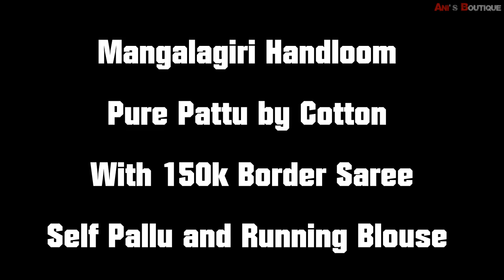Mangalagiri Handloom Pure Pattu by Cotton With 150k Border Sarees | Self Pallu and Running Blouse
Mangalagiri handloom pure Pattu by cotton with 150k border saree
Self pallu and running blouse blouse saree

mangalagiri weavers
mangalagiri silk sarees online with price
mangalagiri handloom cotton sarees
mangalagiri plain cotton sarees
mangalagiri cotton sarees online
pure mangalagiri cotton sarees
mangalagiri silk cotton sarees online
mangalagiri pure cotton sarees
mangalagiri sarees online shopping
mangalgiri cotton saree online
pure handloom mangalagiri cotton silk sarees
mangalagiri pattu sarees checks
plain mangalagiri cotton sarees
mangalagiri kuppadam sarees
mangalagiri handloom pattu sarees
mangalagiri checks sarees
mangalagiri pattu sarees with kanchi border
mangalagiri handloom sarees online
mangalagiri cotton sarees at avishya
mangalagiri pure silk sarees
mangalagiri cotton online
mangalagiri pattu sarees weavers
mangalagiri cotton saree with nizam border
mangalagiri pattu plain sarees
mangalagiri cotton wholesale
mangalagiri pattu sarees price
mangalagiri sarees pattu
mangalgiri silk saree price
mangalagiri pure pattu sarees
pavechas mangalagiri cotton sarees
mangalagiri silk cotton sarees wholesale
mangalagiri handloom shops
mangalagiri kanchi border sarees
mangalagiri pattu kuppadam sarees
balaji handlooms mangalagiri
mangalagiri pattu sarees cost
mangalagiri sarees shops in mangalagiri
mangalagiri sico sarees
mangalagiri pattu sarees wholesale
mangalagiri nizam border sarees
mangalagiri online shopping
mangalagiri cotton sarees shops in mangalagiri
mangalagiri silk cotton
mangalgiri saree online
mangalagiri wholesale shop
mangalagiri wholesale sarees
mangalagiri cotton silk sarees online
mangalagiri cotton half sarees
mangalagiri cotton sarees online shopping
mangalagiri sarees in mangalagiri
mangalgiri silk cotton
mangalgiri saree with nizam border
mangalagiri kuppadam pattu sarees
mangalagiri pattu sarees online with price
mangalagiri pattu checks sarees
sri lakshmi sarees mangalagiri andhra pradesh
handloom mangalagiri cotton saree
mangalagiri cotton printed sarees
mangalagiri handloom cotton silk sarees
lakshmi handlooms mangalagiri
mangalagiri cotton pattu sarees
nizam border mangalagiri
black mangalgiri saree
saree shops in mangalagiri
pure mangalagiri pattu sarees
latest mangalagiri pattu sarees with price
mangalagiri printed sarees
red mangalgiri saree
ajio mangalagiri sarees
mangalagiri pattu sarees shops in mangalagiri
mangalagiri pattu cheeralu
mangalagiri pattu sarees online shopping
mangalagiri sarees shops
mangalagiri saree
mangalgiri silk saree
mangalagiri cottons
mangalagiri sarees wholesale
mangalagiri sarees weavers
mangalagiri pattu sarees with silver border
mangalagiri pattu
mangalagiri cotton sarees in amazon
mangalgiri silk cotton sarees
mangalagiri handloom sarees
mangalgiri cotton saree
mangalagiri cotton sarees wholesale
mangalagiri cotton sarees in pothys
mangalagiri cotton silk sarees
mangalagiri sarees online

mangalgiri silk
mangalagiri plain pattu sarees
mangalagiri pattu dresses
mangalagiri pattu sarees with pochampally border
mangalagiri cotton sarees at chettinad thari
mangalagiri kalamkari sarees
mangalagiri handlooms
lakshmi sarees mangalagiri
mangalagiri pattu sarees online
mangalagiri cotton sarees below 500
mangalagiri pattu sarees with ikkat border
mangalagiri pattu sarees
mangalagiri sarees
mangalgiri cotton
mangalagiri sarees
pattu sarees online
pattu sarees
kanchipuram silk
pattu cheeralu
kanjivaram saree price
pattu sarees below 1000
wedding pattu sarees
pochampally pattu sarees
pattu half sarees online
kanchipuram silk sarees online
pattu sarees with price
kanchi pattu sarees online shopping
pattu sarees online shopping
kanchipuram saree price
soft silk sarees below 3000
kanjivaram saree online
mangalgiri saree
mangalagiri cotton
pothys pattu sarees
light weight pattu sarees below 2000
fancy pattu sarees
kanchi pattu sarees online
new model pattu sarees with price
pattu half saree
kanchipuram silk saree price
latest silk saree
ikkat pattu sarees below 5000
latest pattu sarees with price
kanchi pattu half sarees with price
pure kanjivaram saree price
nalli silks pattu pavadai online
new pattu sarees
pattu langa online shopping
plain pattu sarees
pure pattu sarees
red kanjivaram saree